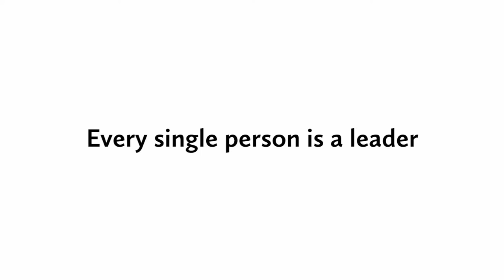Conversations with Leaders – Every Single Person Is A Leader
Conversations with Leaders took place Sept. 13, 2016 in Brantford and featured Senator Murray Sinclair, chair of the Truth and Reconciliation Commission, and CBC journalist Duncan McCue. Wilfrid Laurier University hosts Conversations with Leaders, which brings together prominent leaders with well-known journalists for a spirited and inspiring conversation on an important issue. The event aligns with Laurier’s goal to Inspire Lives of Leadership and Purpose.